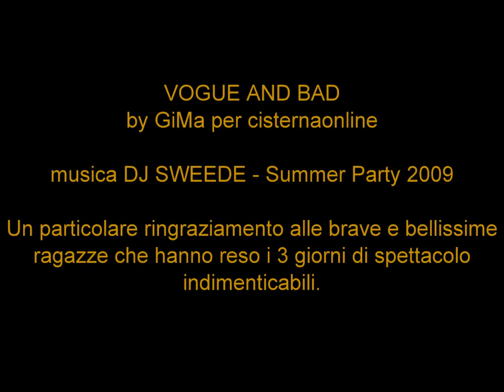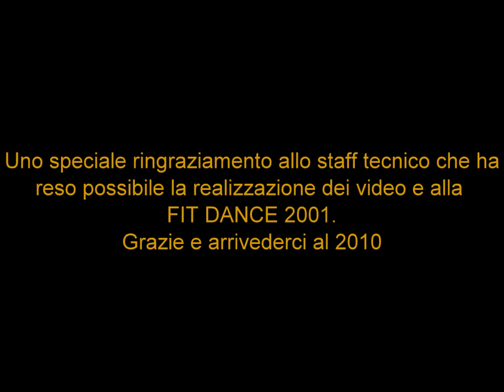Vogue and Bad (a modo mio)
3^ serata del 7° FIT DANCE FESTIVAL dedicata a due icone pop: Madonna e Michael Jackson. Il video dello spettacolo è stato realizzato scattando foto nello spettacolo, cioè sul palco e dietro le quinte, mostra , quindi, lo stesso da una prospettiva del tutto nuova (non inedita) e diversa. Non un collage di immagini o "santini" come si chiamano in gergo da "fotografo ufficiale" che deve pur campare e quindi vendere ma "momenti" di quello che è stato un ottimo musical e che verrà riproposto durante l'Estate Cisternese 2009.